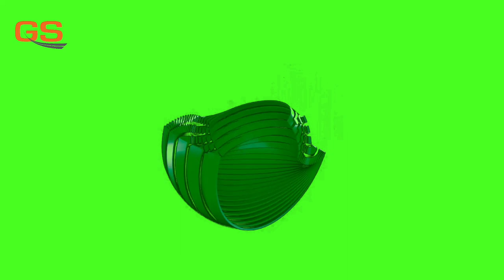GS Fish,Magic Chair and Banana Green screen Videos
You Can asked for more Animal character and Cartoon character Green Screen videos in comments section.